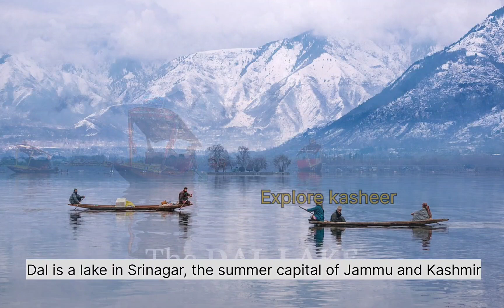LAKE'S IN JAMMU & KASHMIR PART-1 😱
Lake's in Jammu and Kashmir Part-1 😱😱😱